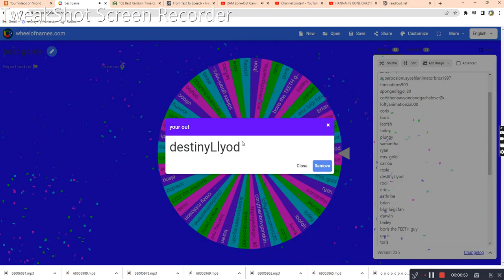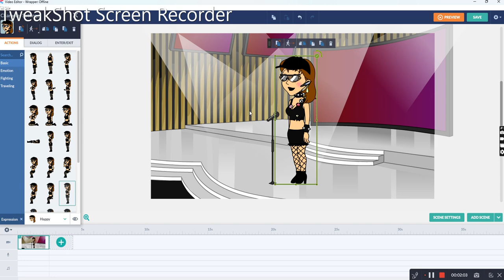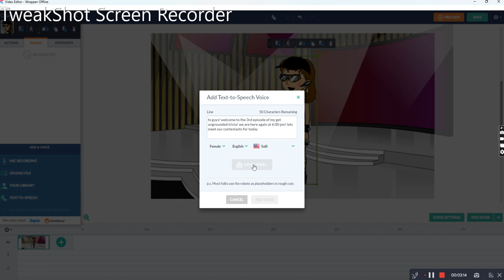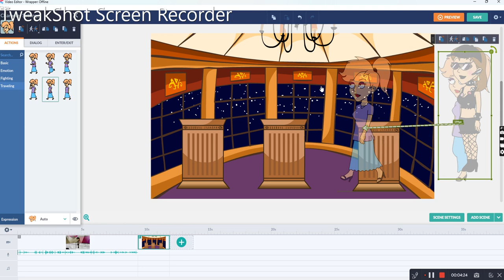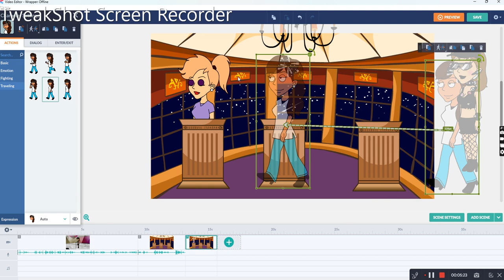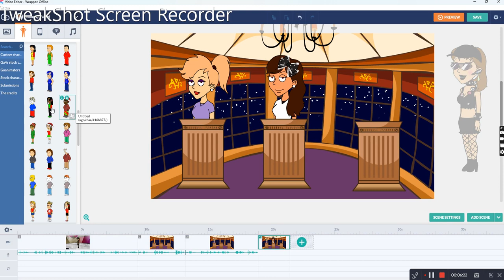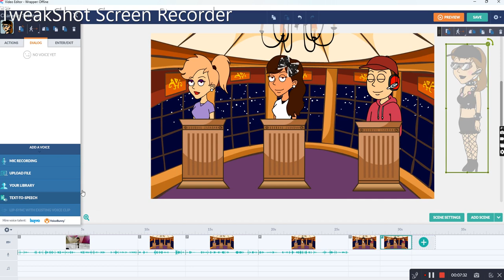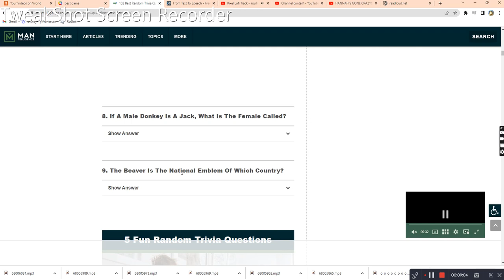Behind the scenes of my next get ungrounded trivia